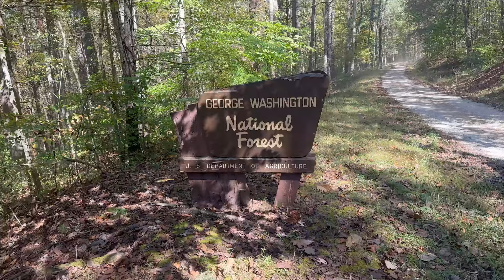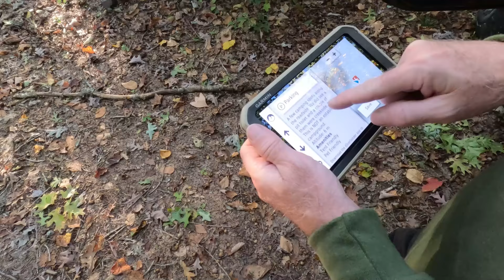OVERLANDING VIRGINIA / GEORGE WASHINGTON & JEFFERSON NATIONAL FORESTS / CAMPING AT WATERFALLS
Join us on an unforgettable overland journey through the stunning George Washington & Jefferson National Forests! 🍂 This season, the forest floor is alive with vibrant fall leaves, and the views are simply breathtaking. From majestic mountain vistas to serene riverside spots and stunning waterfalls, this adventure has it all.

A huge shoutout to my amazing buddies who made this epic tour possible! 🙌 Their expertise led us through some of the most scenic and hidden gems in the Virginia wilderness. Whether you’re a nature lover, overlanding enthusiast, or just looking for some adventure inspiration, this video is for you!

JAMES BAROUD
LUXTIRES PERFORMANCE
DRAWERSYSTEMS.COM
ROC TRAILERS
AUTOBRUDER 4WD
CBI
PRINSU
FASTERFLATE